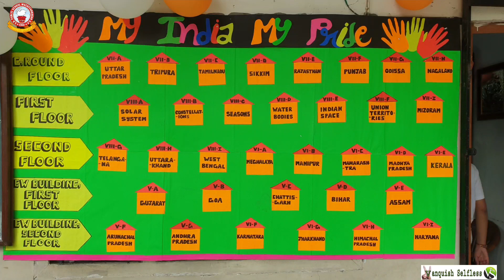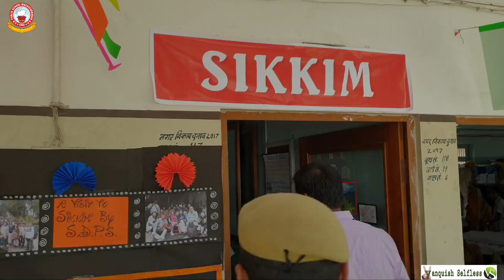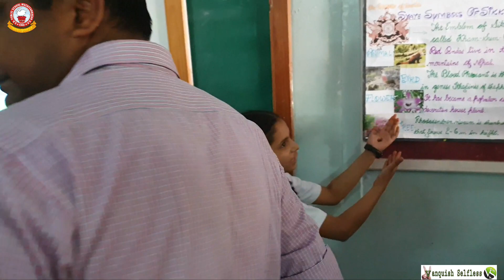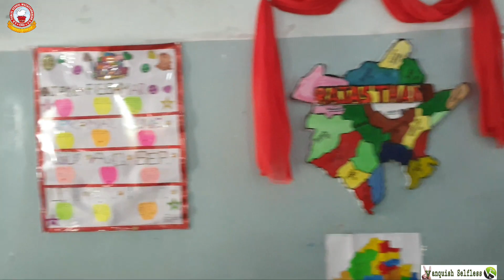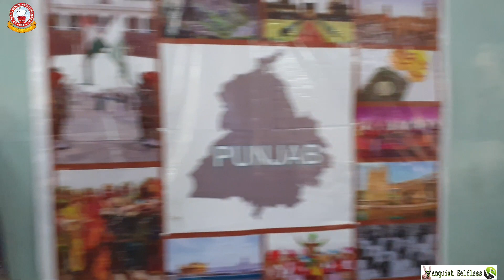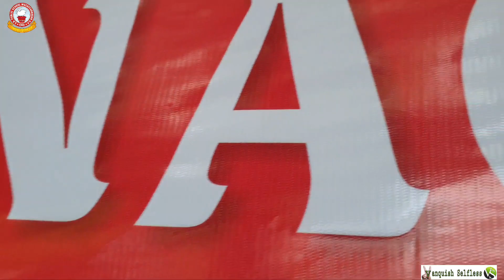United_India 🇮🇳🥰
my india my pride
विशेष- गुजरात से शुरू स्वच्छ भारत